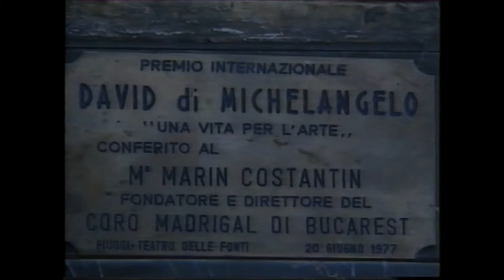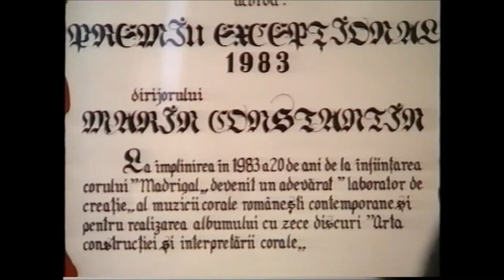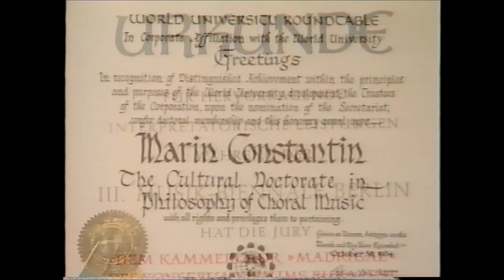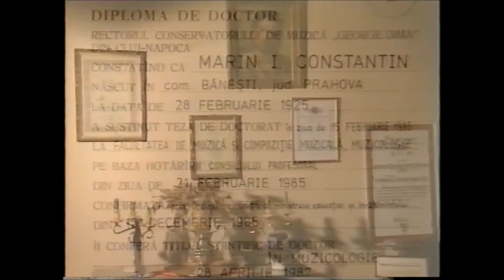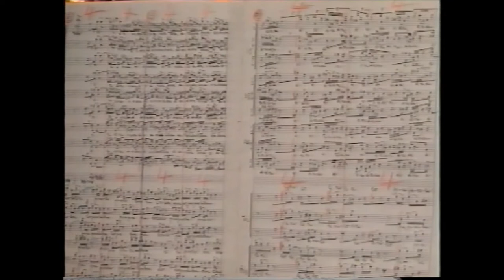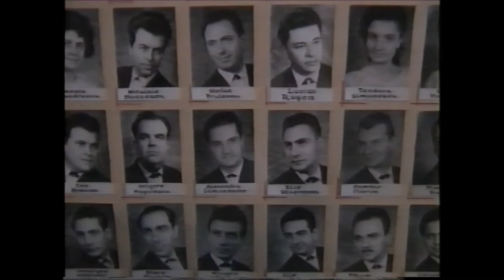Madrigal Marin Constantin 30 Part 1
This Part 1 of the Romanian TV Anniversary documentary  (1993) is produced and narrated by Georgeta Ciobanu, former Madrigal Choir Member. The film, entitled in Romanian "UN STRADIVARIUS PENTRU PAGANINI was aired in 1993 celebrating the 30 years anniversary of the Choir conducted and founded (1963) by Maestro Marin Constantin.  A version with subtitles will be added in the future.